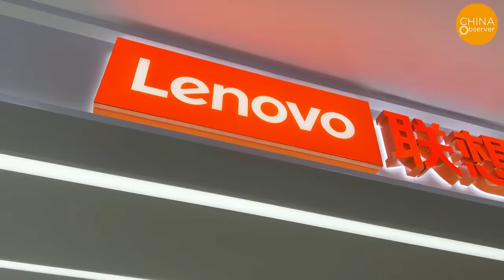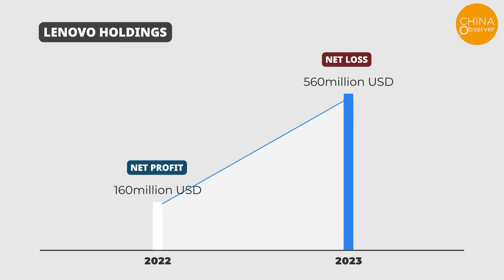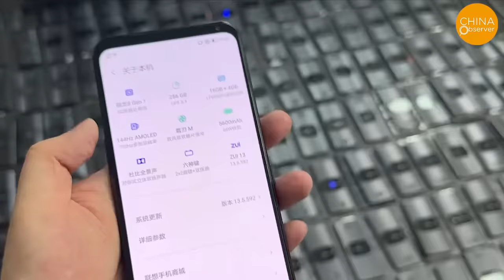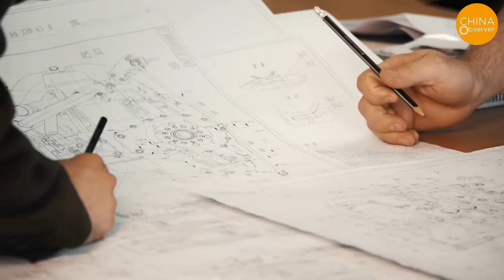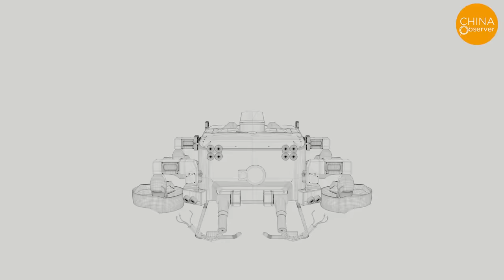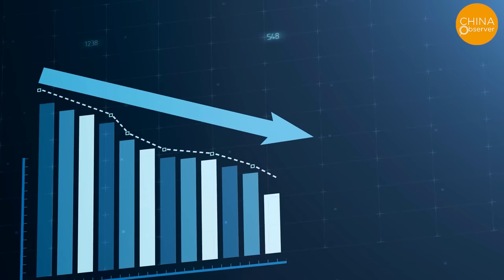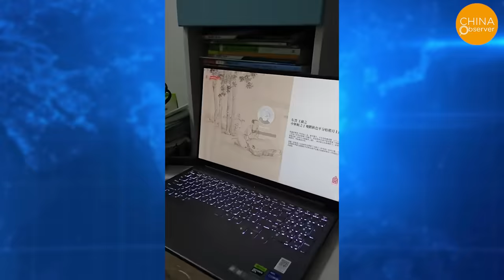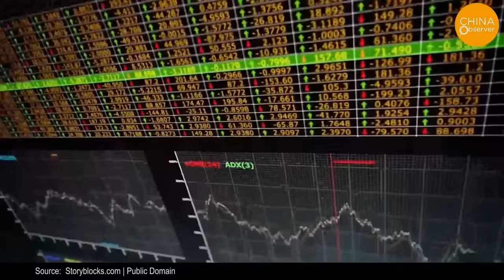Lenovo’s Subpar Products Fail Within 3 Months, Causing a $500M Loss in 2023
Amid consumer complaints about quality, Lenovo Group's parent company, Lenovo Holdings, faced significant financial losses. On March 8, 2024, Lenovo Holdings issued a "profit warning" on the Hong Kong Stock Exchange. They projected a net loss of about 3.6 to 4 billion yuan (approximately 500-560 million USD) for the fiscal year 2023, compared to a net profit of 1.17 billion yuan (approximately 160 million USD) in 2022.